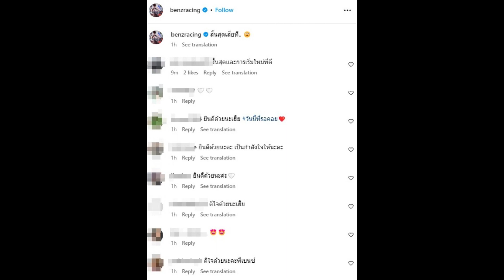เบนซ์ เรซซิ่ง โพสต์แล้วครั้งแรก ภาพเดียวแต่สื่อความหมายดีมาก!